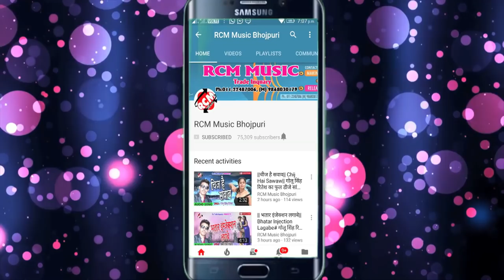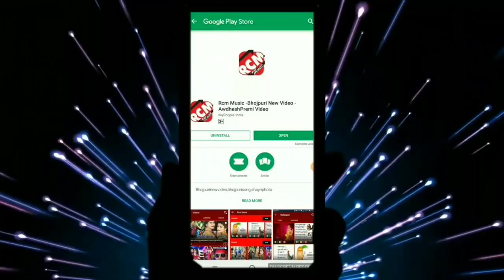Aamodh Anmol का 2018 का बड़ा आर्केस्टा वीडियो || चुम लेबे द ये हो करेजा गोरकी गाल के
Title: Chum Lebe Da Ye Ho Kareja
Singer: Aamodh Anmol
Lable: RCM Music
Lyrics: Aamodh Anmol
Video Director:
DOP: